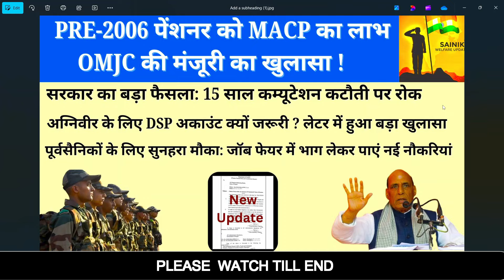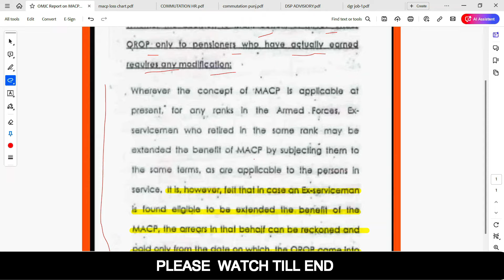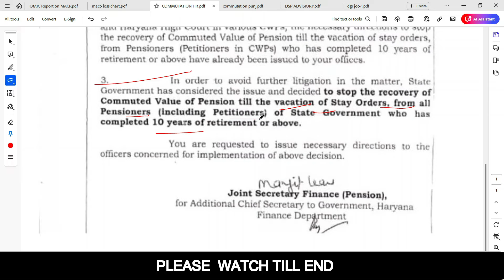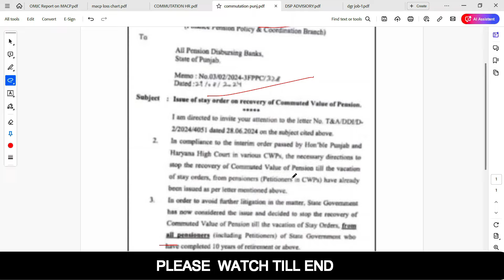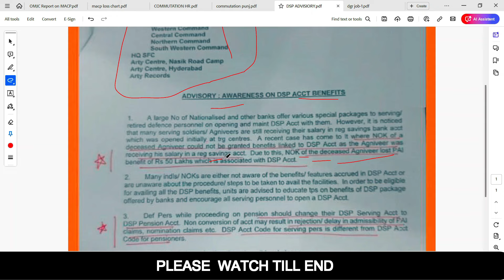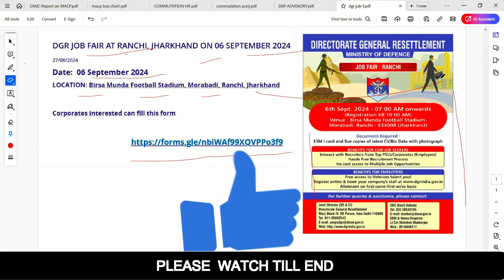PRE-2006 पेंशनर को MACP का लाभ OMJC की मंजूरी का खुलासा !सरकार का कम्यूटेशन कटौती पर रोक !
DSP Account
डीएसपी खाता के लाभ: पत्र में बताया गया है कि कई राष्ट्रीयकृत और अन्य बैंकों द्वारा सेवा और सेवानिवृत्त सैन्यकर्मियों के लिए विशेष पैकेज प्रदान किए जाते हैं, जिनमें डीएसपी खाता भी शामिल है। डीएसपी खाता उन सैन्यकर्मियों के लिए है जो अभी सेवा में हैं और साथ ही उनके परिजनों (NOK) के लिए भी है। इस खाता में कई विशेष लाभ होते हैं, जिनमें से एक महत्वपूर्ण लाभ यह है कि यदि कोई अग्निवीर सेवा के दौरान शहीद हो जाता है और उसका वेतन साधारण बचत खाते में जा रहा हो, तो उसके परिजनों को डीएसपी खाता से जुड़ा हुआ 50 लाख रुपये का लाभ नहीं मिल पाएगा।

जागरूकता की कमी: पत्र में कहा गया है कि कई सैन्यकर्मी और उनके परिजन डीएसपी खाते के लाभों और इसकी प्रक्रिया के बारे में अनजान हैं। इसलिए, सभी इकाइयों को निर्देश दिया गया है कि वे अपने कर्मचारियों को डीएसपी पैकेज के लाभों के बारे में शिक्षित करें और उन्हें डीएसपी खाता खोलने के लिए प्रेरित करें।

पेंशन के लिए खाता परिवर्तन: जो सैन्यकर्मी पेंशन पर जाने वाले हैं, उन्हें सलाह दी जाती है कि वे अपने डीएसपी खाते को डीएसपी पेंशन खाते में बदल लें। ऐसा न करने पर उनके पेंशन संबंधित दावे, नामांकन दावे आदि में देरी या अस्वीकृति हो सकती है, क्योंकि सेवा में रहते हुए डीएसपी खाता कोड और पेंशन के लिए डीएसपी खाता कोड अलग होते हैं।

सूचना का प्रसार: पत्र में सभी इकाइयों को इस जानकारी को नीचे स्तर तक पहुंचाने के लिए निर्देशित किया गया है।

The channel's aim is to educate the people and serve the nation.